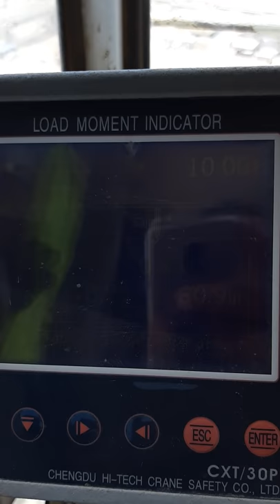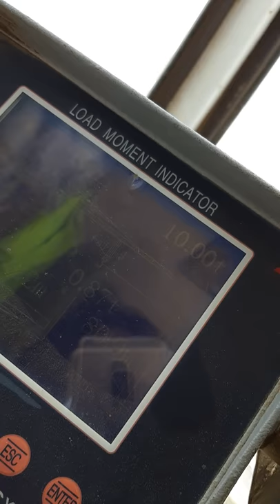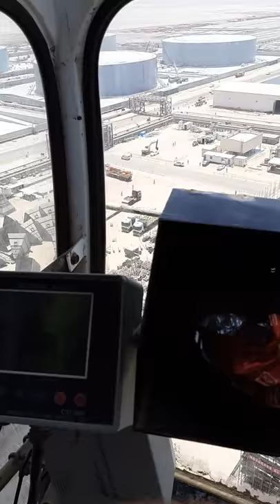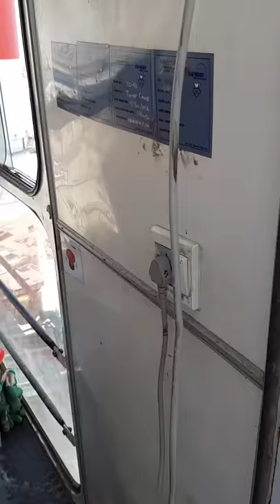Tower crane operating training my student Urdu and Punjabi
I am called Rhonda operator in Kingdom Saudi Arab